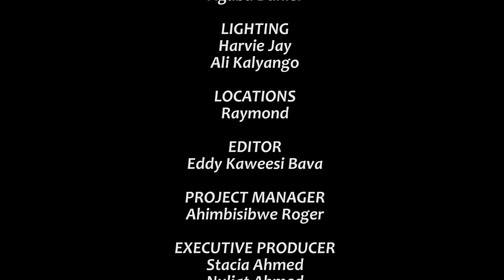Climax SII Episode 78a